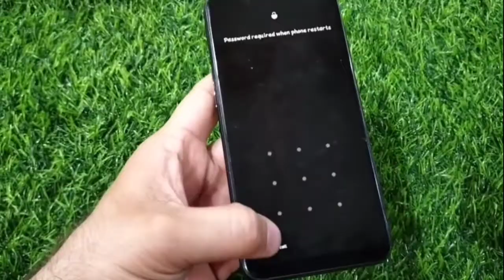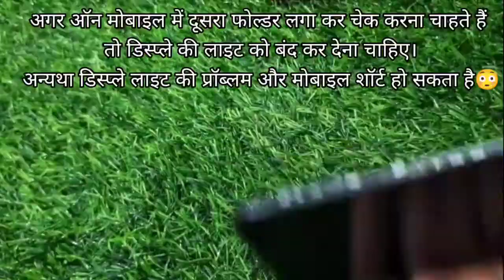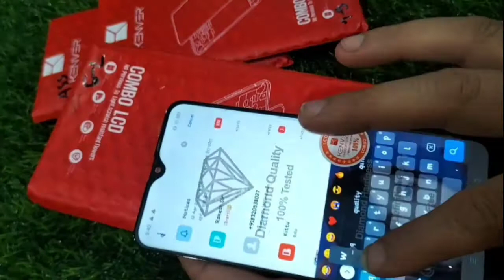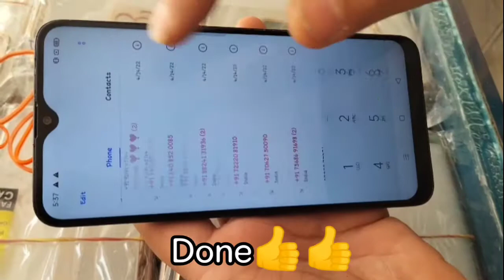💥6 In 1 Combo❤️ एक फोल्डर जो 6 मॉडल् में चलेगा । Realme Touch Not Work ।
realme 3 touch not work
realme 3 touch not working
realme 3 touch price?
realme 3 touch kitne ki hai?
realme 3 combo price?
realme 3i touch not work
realme 3i touch not working
realme 3i touch touch price?
realme 3i Folder kitne ka hai?
realme 3i hand problem
6 In 1 Combo
Realme 3
Realme 3i
Oppo A5s
Oppo A11k
Oppo A7
Oppo A12
oppo folder work in 6 models
oppo mobile folder replacement